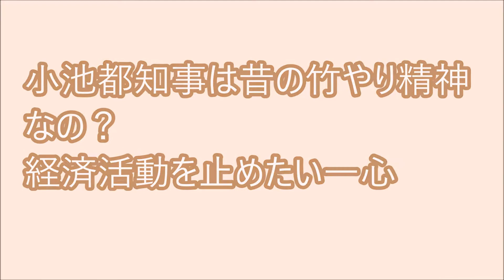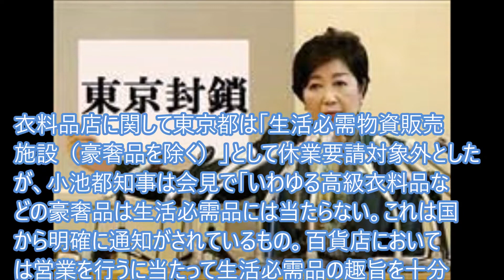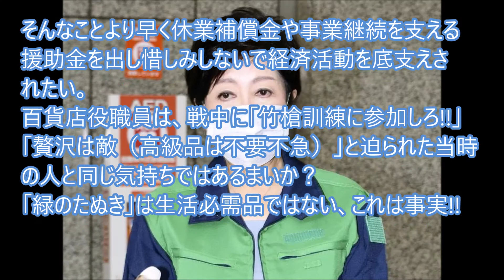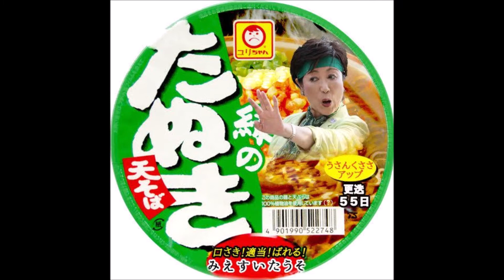小池都知事は昔の竹やり精神なの？経済活動を止めたい一心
東京都内の百貨店や商業施設が一部フロアの営業を拡大する動きを見せている。各社が生活必需品の範囲を見直していることから、小池百合子都知事は定例会見で「高級衣料品は生活必需品には当たらない」と見解を示した。